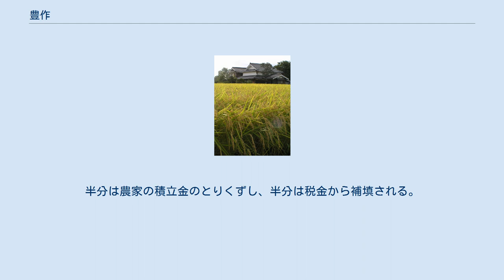豊作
たわわに穂を実らせた稲田 豊作（ほうさく）は、農作物が平年より多く収穫できること。
豊作の年を豊年（ほうねん）と言い、主に穀物が豊作の場合は満作（まんさく）と表現する場合がある。
反対の状況を不作（ふさく）あるいは凶作（きょうさく）という。
 豊作は気候変動や土壌の状態が農作物にとって理想とする状態で収穫期までの間、推移することにより起こるが、ある農産物には気候の推移が理想になっても全ての農産物にとって理想となるわけではないので別の農産物が不作になる場合もあり、その逆も起こりうる。
したがって年や地域により豊作となる農産物が異なる。
近年ではハウス物など気候要素を管理する物も多くなり、そのような農作物においてはある程度の需給調整が行えるため、一般的には天候に左右される農作物に限定して豊作・不作と言う場合が多い。
 近世以前の日本などの社会では農民は収穫した農作物のうち平均的な収量の一定割合を年貢や税として収める必要があったため、豊作は税の比率が下がることと同等で、手取りが増えることであり望ましいことであった。
そのため、豊作に御利益のあるとされる神などへの信仰が発生し、日本では五穀豊穣に御利益があるとされる神社が日本各地に多数存在するようになった。
童謡の『村祭り』では鎮守神に豊作を感謝する祭りの様子が歌われており、2番の歌詞に豊年満作と続けて用いられている。
 豊作が過ぎた場合は需要に対し供給過多となり、しばしば価格低下を起こす。
この現象を豊作貧乏といい、自動車や鉄道での遠隔地への流通が容易になった近年は、豊作は生産者にとって必ずしも喜ばしいことではなくなっている。
 価格が下がりすぎると流通コストなどを含めると利益が確保できなくなるため、本来なら質の落ちる農作物を使用する加工用原料にまわしたり、流通させずに廃棄したりすることもある。
もったいないという意見があるがこれにはいくつかの理由がある。
一つは凶作対策で多めに農作物を生産する背景があり、もう一つは廃棄せずに販売すると農作物の価格が下落を続け結局、農家の首を絞めることにつながるからである。
 近年では、2005年にタマネギが豊作となった北海道北見地方において、生産調整のため廃棄を行った例がある。
また、2006年は愛知県の渥美半島でキャベツ、大根、白菜が大豊作で出荷価格は半分以下にまで落ち込み、生産調整のため廃棄処分が行われた。
また、全体的には2006年はほかにもタマネギやレタスも大豊作で全体での廃棄量は約2万2000トンになった。
 これらの廃棄処分は、主に農業協同組合が農林水産省に届出、緊急需給調整として受理されて行う。
協力した大規模農家には交付金が支給される。
半分は農家の積立金のとりくずし、半分は税金から補填される。